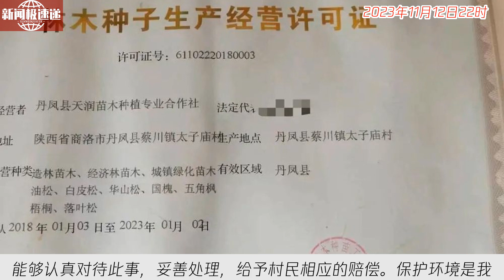中国新闻11月12日22时：强砍种植户近3万棵树？官方通报：确属违规，不涉及赔偿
今天有媒体报道，陕西丹凤县相关部门在11月10日强行砍伐了村民种植的近3万棵国槐树和30多棵核桃树，并且没有提到任何赔偿。有照片显示，这些树木被砍伐后被拉走。对此，封面新闻将继续关注事件的进展。此举引起了公众的不满和愤慨，因为树木的砍伐不仅损失了村民的经济收入，也对环境造成了一定的破坏。希望相关部门能够认真对待此事，妥善处理，给予村民相应的赔偿。保护环境是我们每个人的责任，不应该随意砍伐树木而忽视其价值和意义。